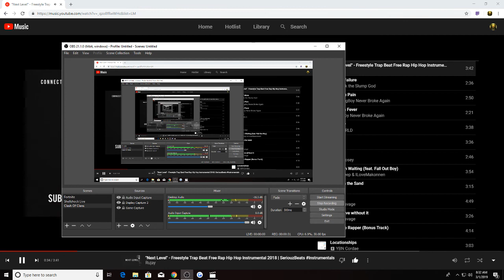Hof Pretending To Be a Rapper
I wrote this in about 10 mins lol what do you think of it?